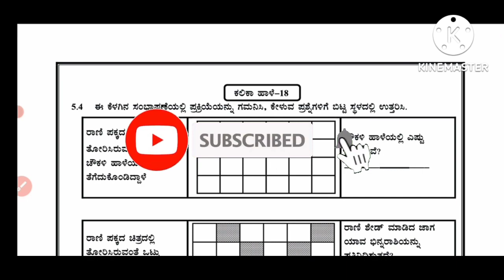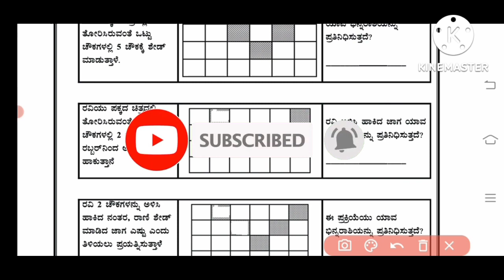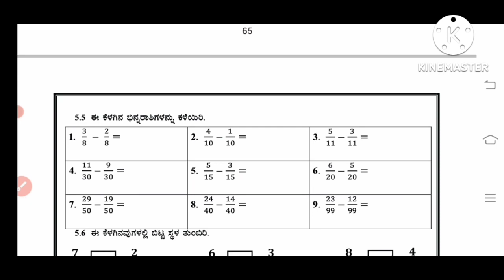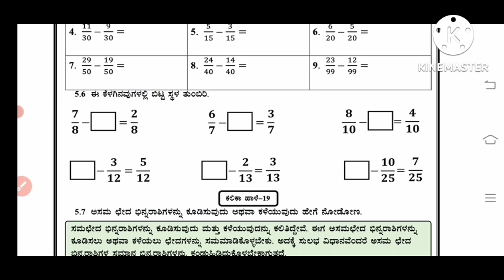KALIKA CHETARIKE. ಕಲಿಕಾ ಹಾಳೆಗಳ ವಿಶ್ಲೇಷಣೆ. ಗಣಿತ ಕಲಿಕಾ ಹಾಳೆ -18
ಕಲಿಕಾ ಚೇತರಿಕೆ ಉಪಕ್ರಮ, ಕಲಿಕಾ ಹಾಳೆಗಳ ವಿಶ್ಲೇಷಣೆ, ಗಣಿತ,ಕಲಿಕಾ ಹಾಳೆ -18